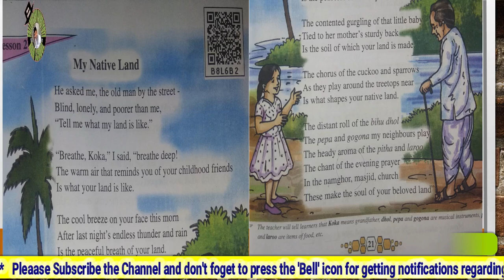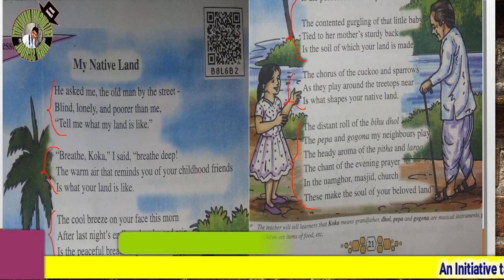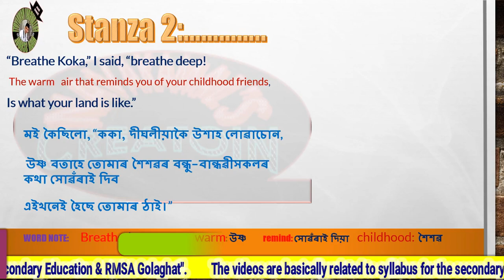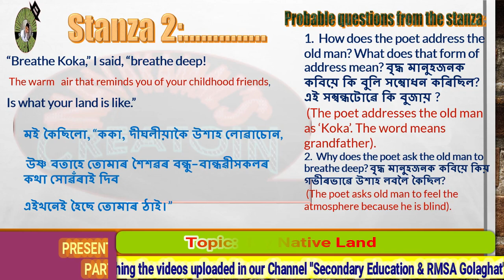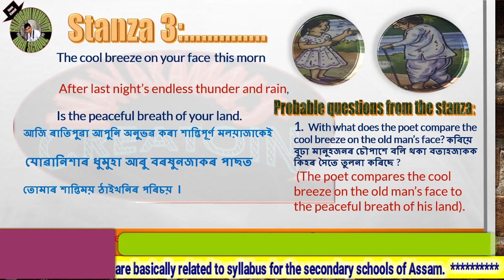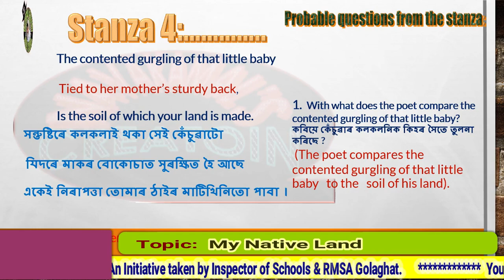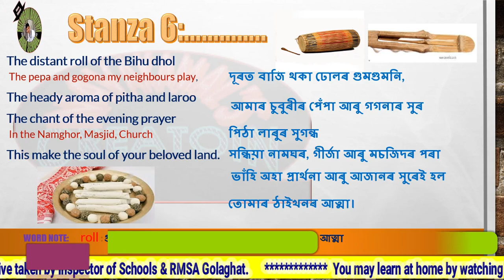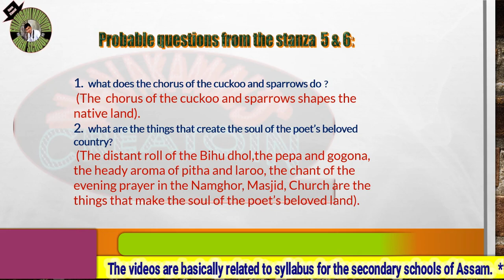Class VIII, Lesson-2, My Native Land